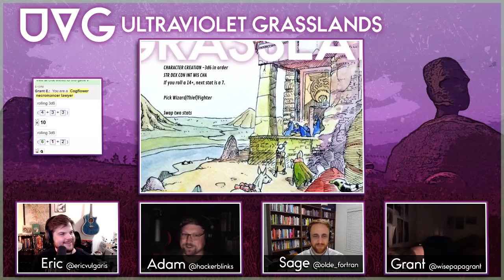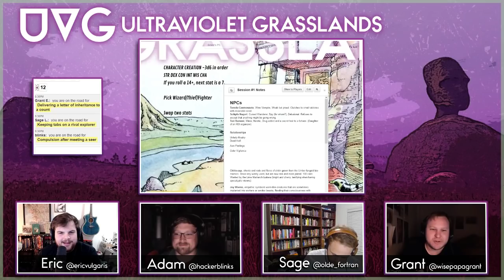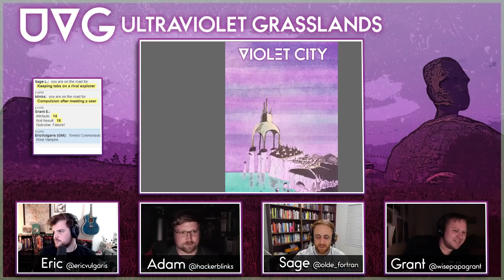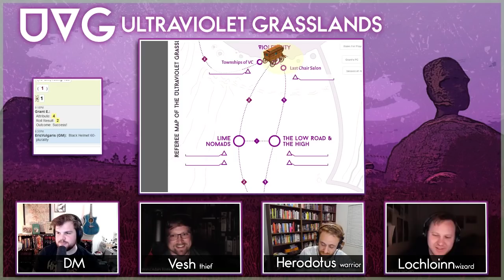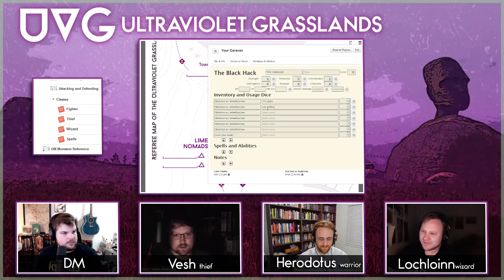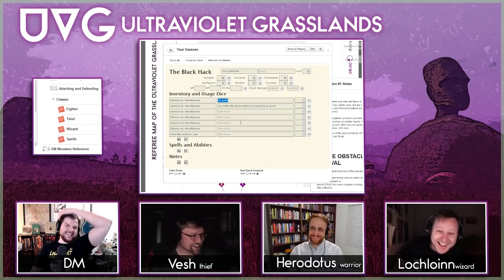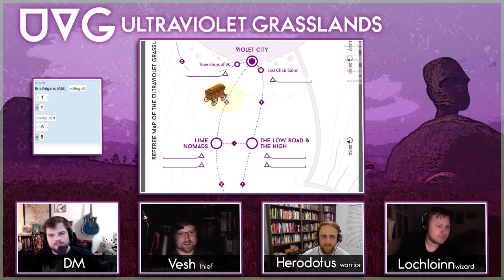The Ultraviolet Grasslands || Episode 1: Chargen & Cat Lords of the Violet City